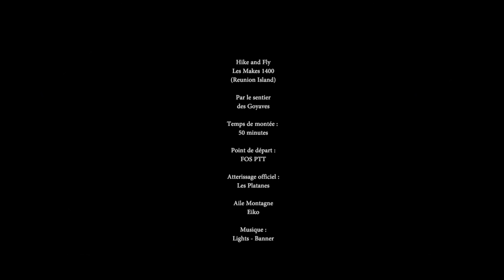Les makes 1400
Hike and Fly aux Makes ! (Reunion Island)